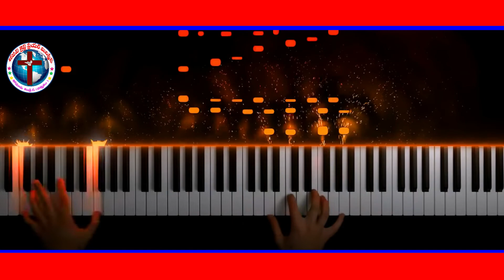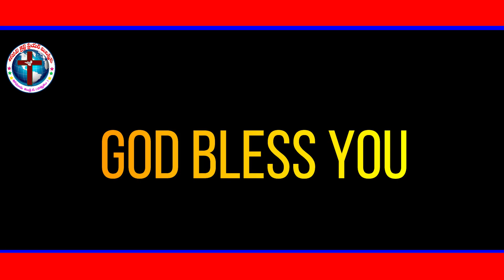002 yasu namame naku aasrayam